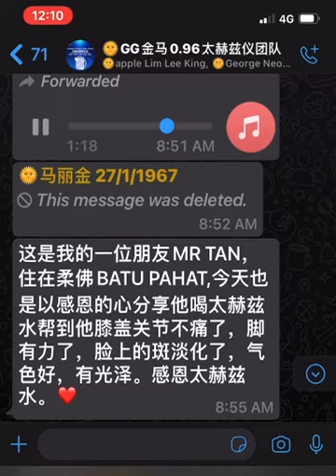喝了0.96太赫兹水膝盖关节不痛了